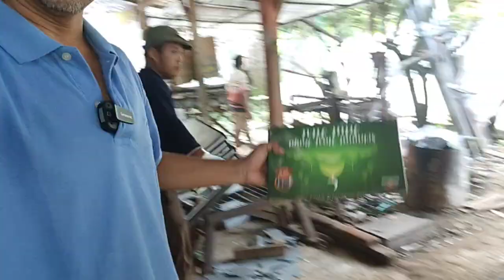Pekerja Pembuat Rak Dapat Bingkisan Lebaran Dari Pemasok Plat || trims mas Hartono